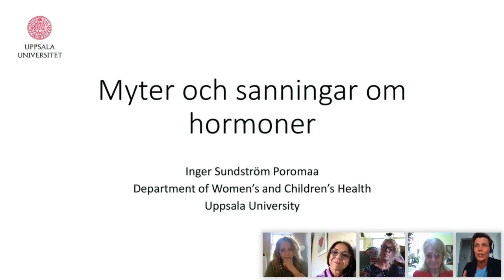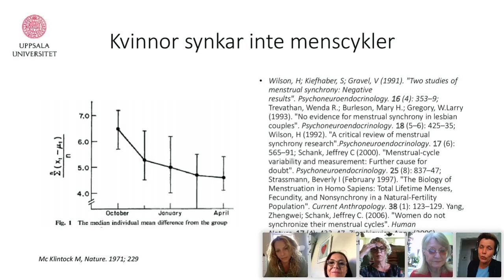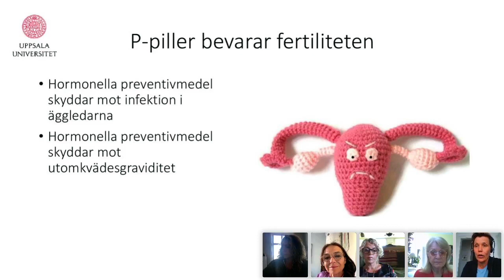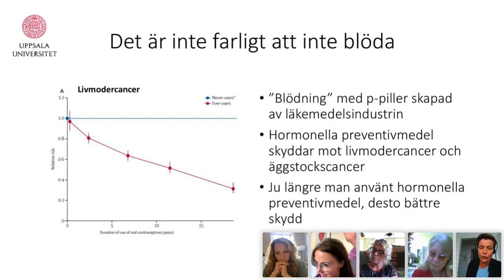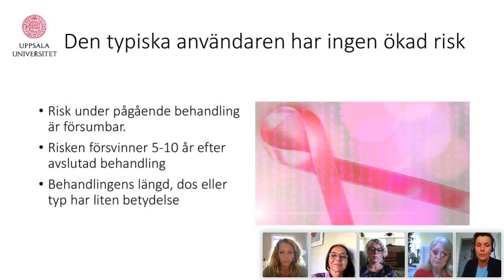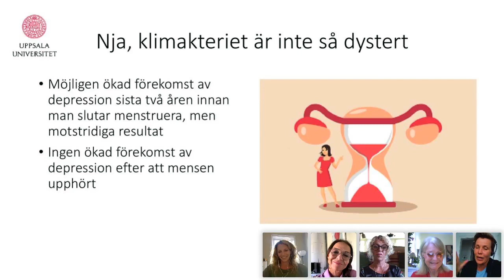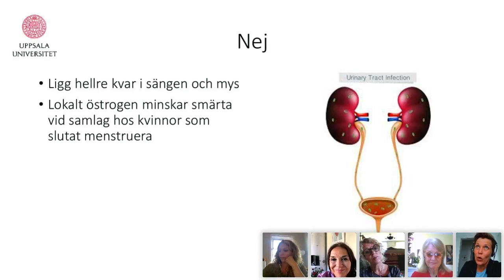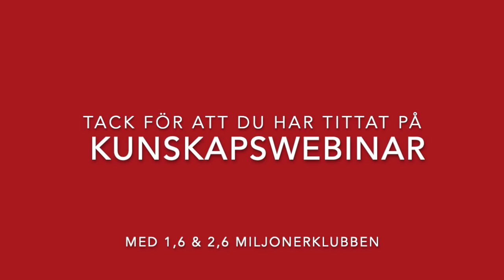Kunskapswebinar om hormoner och kvinnokroppen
Välkommen att ta del av ett webinar med spännande experter och gäster så som journalisten och programledaren Annika Jankell, författaren och artisten Lina Forss, skådespelerskan Sofia Ledarp, professor och överläkare Inger Sundström Poromaa under ledning av Alexandra Charles von Hofsten.

I år var det 60 år sedan p-pillret kom, vad har det betytt för oss kvinnor och vad gör hormonerna med oss - om frihet, hormoner, preventivmedel och myter.

Detta webinar sändes den 4 juni 2020.

Webinarproducent: Annette Lefterow